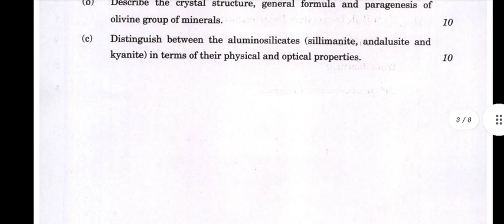UPSC COMBINED GEO SCIENTIST ENGINEERING GEOLOGY QUESTION PAPER-2 2022